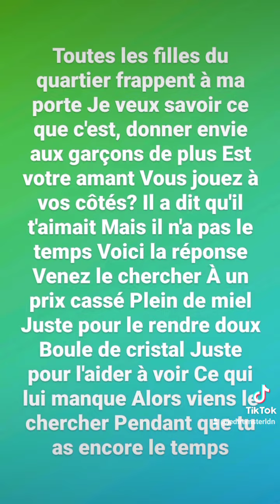Pictures Of Carrington Durham And Others Part 3 Merci Beaucoup Pour Tous Les Messages 🇫🇷🇫🇷🇫🇷👊🏻🎶